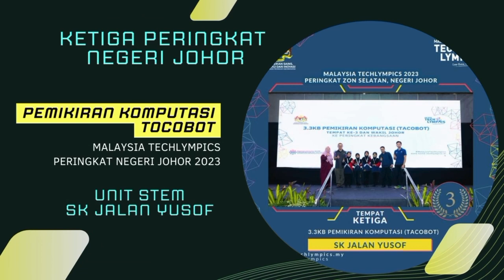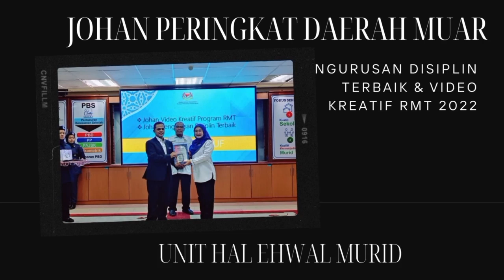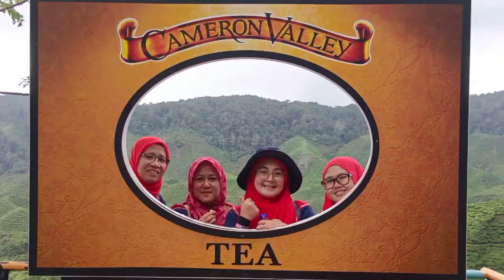Video penghargaan sempena perpisahan Pn Maslinda Bt Yahaya, Mantan Guru Besar SKJY